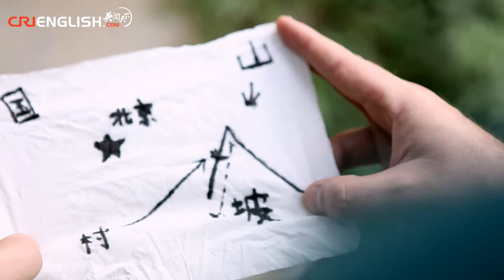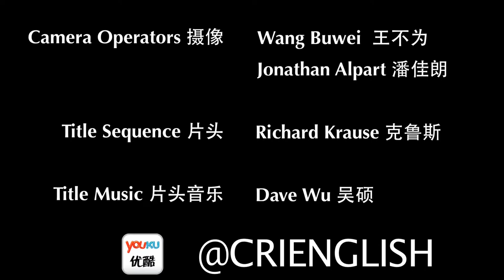The Sound Stage - Episode 46: Poshangcun 坡上村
Years after the peak of their fame, the spirit of The Beatles lives on in Poshangcun.

One of the greatest rock bands in all the land, Poshangcun takes the legacy of The Beatles' music and gives it a 21st century twist.  In classic style, these four boys sing beautiful harmonies, melodic solos, and steady bass and drumming beats.  It's easy to see (and hear!) why they are one of the most popular indie rock bands in China.

The song featured in this episode is called Hello, Beatles.

POSHANGCUN is:

孙晓 Sun Xiao: Vocals/Guitar 主唱兼吉他
于昊Yu Hao: Guitar 吉他
朴成敏Piao Chengmin: Bass 贝司
沈彦竑Shen Yanhong: Drums 鼓手

Next episode:
The Diders

WeChat Official 微信公众号:
CRITheSoundStage